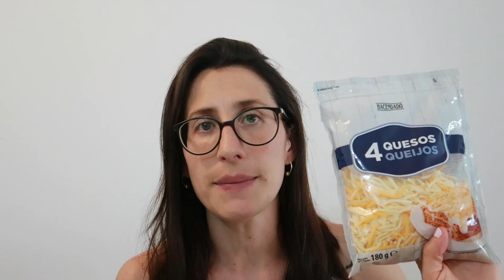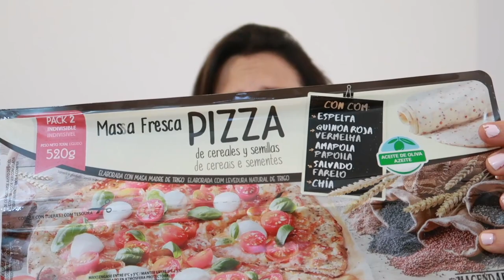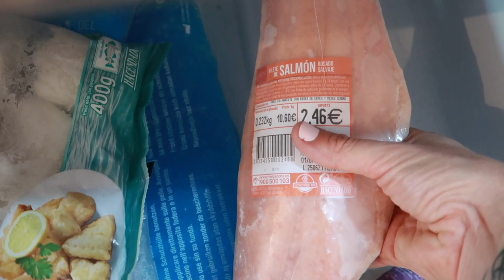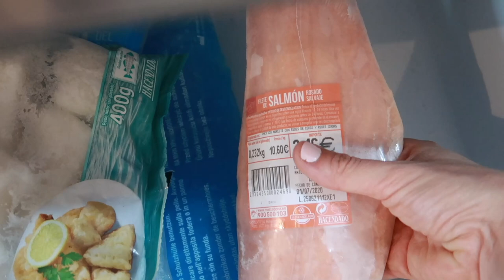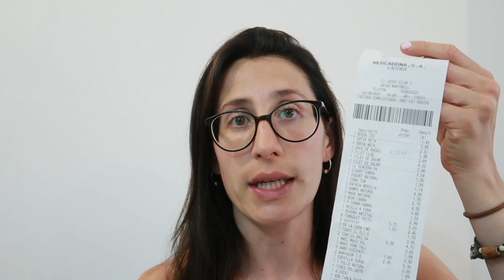🛒COMPRA SEMANAL! MERCADONA🍍